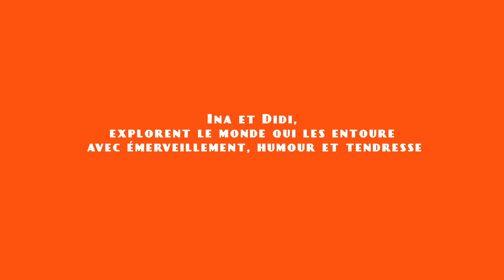INA & DIDI projet en développement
Depuis 2 ans, avec toute la team Waanda Stoudio nous travaillons au développement de la série d'animation "Ina & Didi". Il s'agit d'une série d'animation destinée aux enfants de 3 à 8 ans. Cette série raconte les aventures d'Ina, une petite fille curieuse, et de Didi, son grand frère protecteur, alors qu'ils explorent le monde qui les entoure avec émerveillement, humour et tendresse.
Voici les premières images de l'univers.
Une coproduction Waanda Stoudio et Nassara Productions